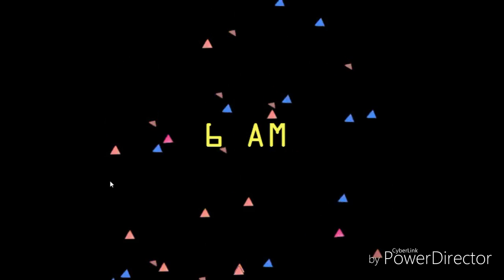FNAS NIGHT 3IFive Nights At Sonics Night 3